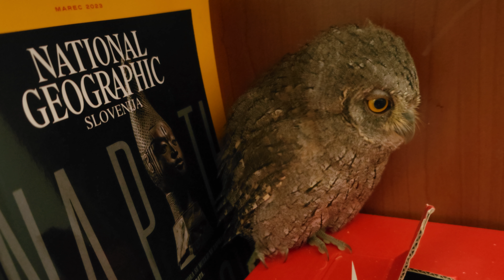Otus scops, veliki skovik_Drenovec avgust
Reševanje mladega velikega skovika